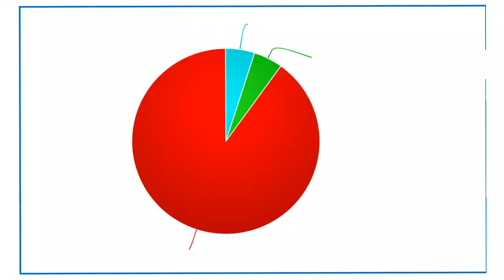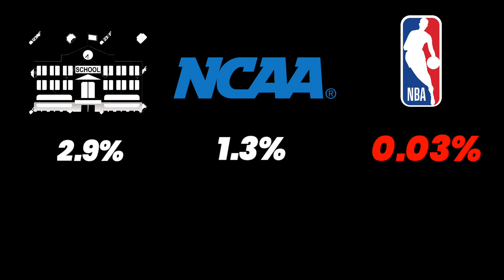You Won't Make it to the NBA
"Do you have basketball dreams of making it to the NBA? In this video, you'll discover why the odds are stacked against you, and why making it to the pros is much harder than you may think. Find out the key factors you need to consider to adjust your goals and increase your chances of making it big. Watch now to find out why you won't make it to the NBA!"

This video is applicable not only to Basketball but other sports as well

My Mic